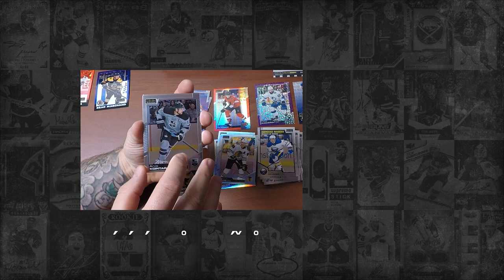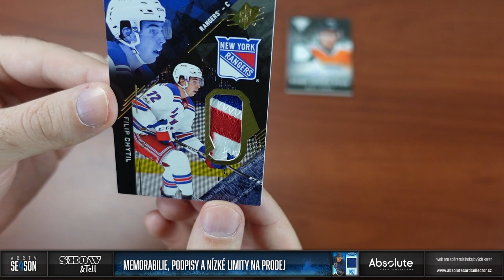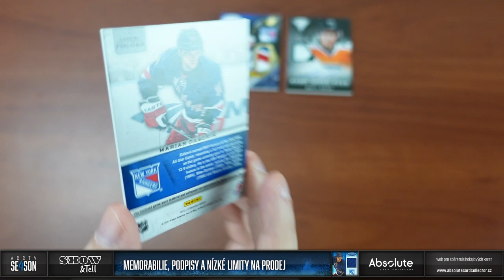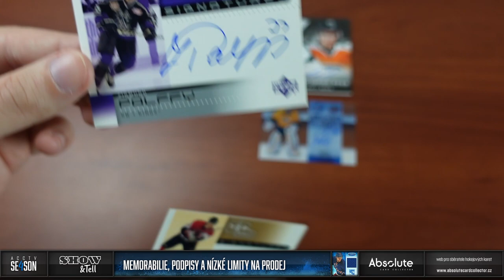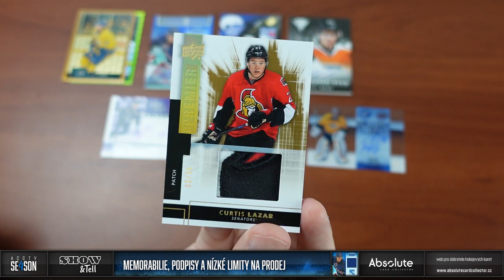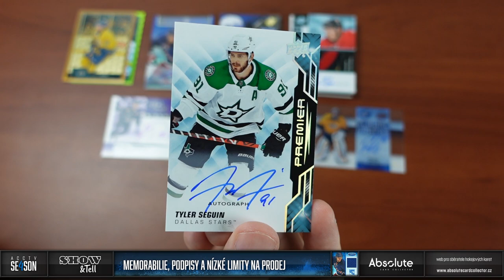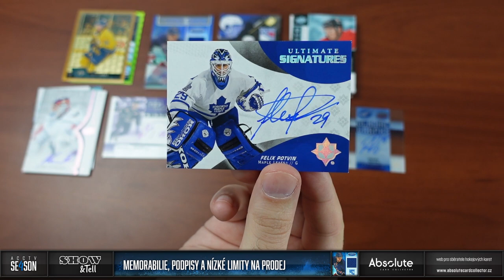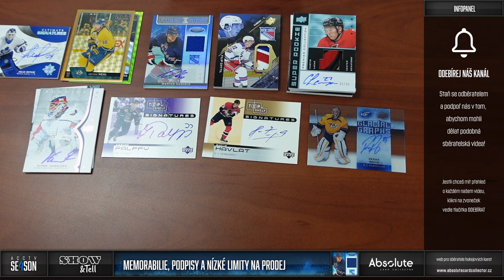Show&Tell: Podepsané karty, memorabilie a nízké limity na prodej (Golden Treasues, Potvin AU)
Dnes přidáme do nabídky velké množství karet a k tomu pro vás máme video, kde jsem udělal výběr těch nejzajímavějších. Na webu se objeví hlavně OPC Platinum, nějaké Premier, Ultimate, SPx a pár dalších sérií. Dostane se i na nějaké od Panini.

Každý měsíc soutěžíme o jeden box! Můžete se účastnit pod jakýmkoliv videem vydaným v daný měsíc. Za každý podmínky splňující komentář pod videi získáte jednu pozici do losování. Tento měsíc soutěžíme o box Clear Cut 2020-21!